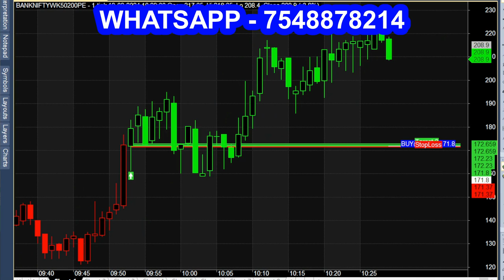Daily New Buy Sell Trading Tips - 30 Minute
Newly Automated Buy Sell Trading Tips, daily basis you can get it.

Who is the best share trading tips provider in india?